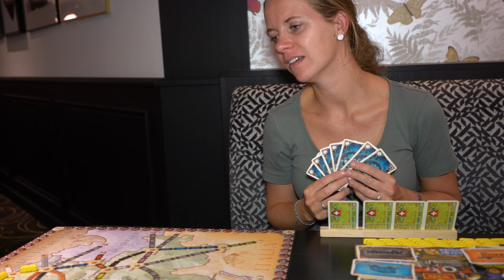HOLLAND'S Beautiful WINDMILLS - Hotel Special VAN DER VALK + BIKE trip GOUDA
The Rottemeren are a stone's throw away from Gouda, just outside the city limits of Rotterdam. It is a beautiful area for cycling through an old-fashioned typical Dutch landscape full of dikes, waterways and windmills. With our family we take the bike and explore this beautiful area, from Hotel Van der Valk Nieuwerkerk. This hotel is in the perfect location in the middle of the most beautiful outdoor activities.

I show you this cozy and modern hotel in this short Hotel Special, which was recorded just before we started on a big trip around the world. In this video you can see how beautiful our own frog country can be, especially with some very nice images from the air with our drone. I can recommend our wonderful weekend away in the green surroundings near Rotterdam to everyone.

But of course.. you can continue to enjoy our big trip around the world again next week, with many destinations in Australia, Asia and Africa soon. Follow Wout of the World for the most beautiful destinations in about 150 countries!

Heat Of The Summer by Luke Bergs & Markvard